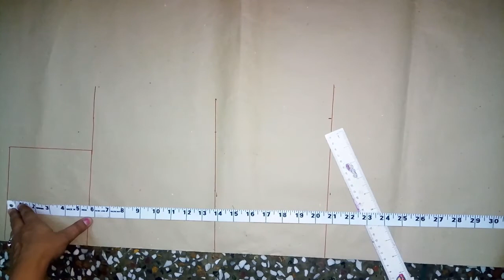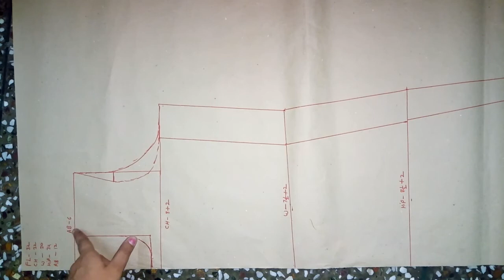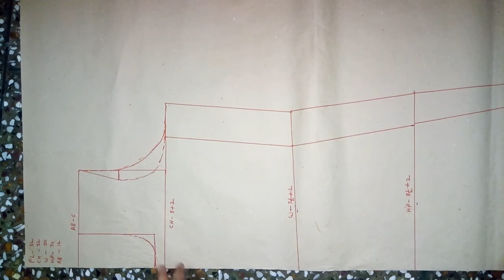#6 Learn simple suit Drafting full detailed tutorial (step-by-step) In Easy Way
Hello friends,

In this video we are going to show you how learn Drafting for simple suit.

very easy. ...if you really want to learn watch...properly .

if any questions. ...please  comment  on comments  section. ...